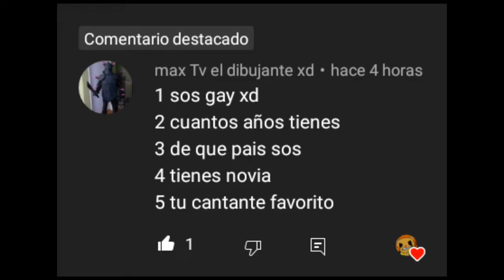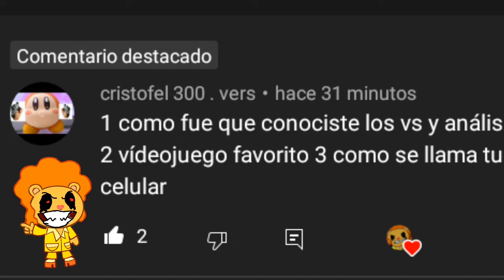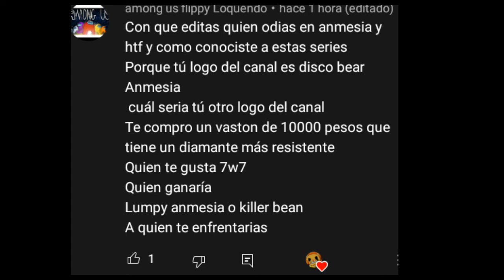pregunta y respuestas especial 300 osos